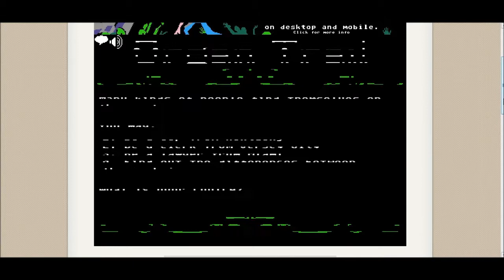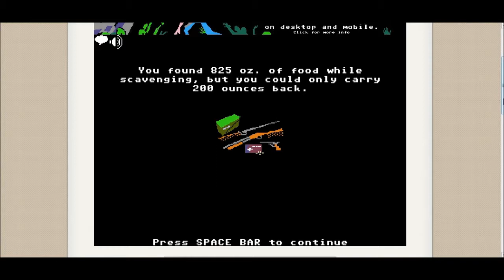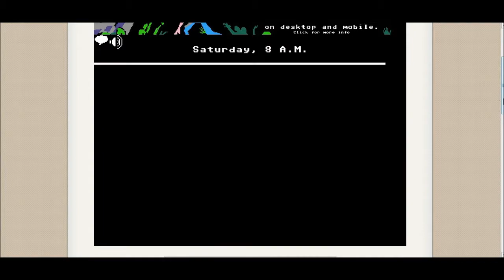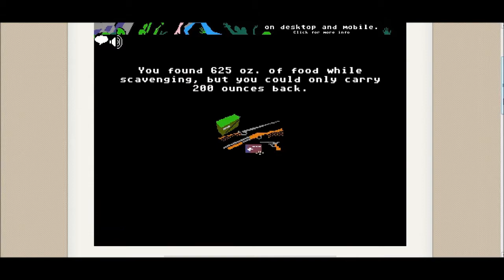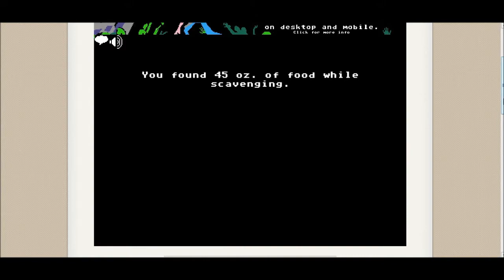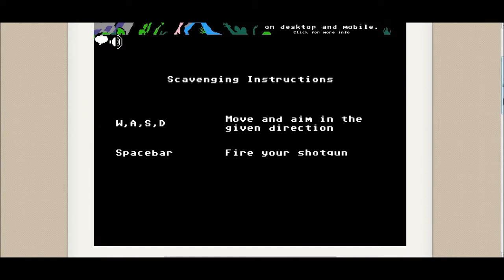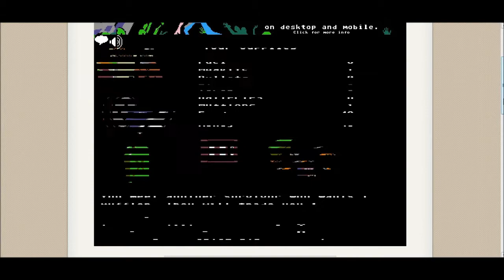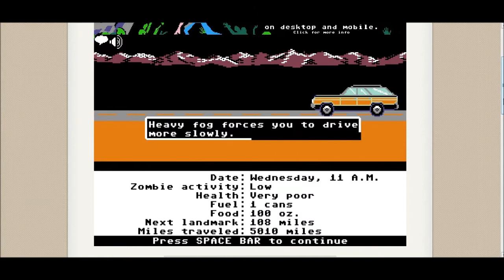The Last Man Standing Podcast - Episode 1 | Organ Trail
Just when you thought the old gang was done for good, behold! THE LAST MAN STANDING PODCAST! In this Podcast the group discusses a variety of topics while playing some form of competitive game. But here is the twist! In the Last Man Standing Podcast it is all about who can make it to the end! When you die, you're dead for good, you can't speak or contribute to the show anymore until the next episode! The goal is to be the last man standing in the great game of life! The winner gets to pick the game for the next episode, sounds simple, right? Fantastic! So let's enjoy... the Last Man Standing Podcast!

This week... Organ Trail!